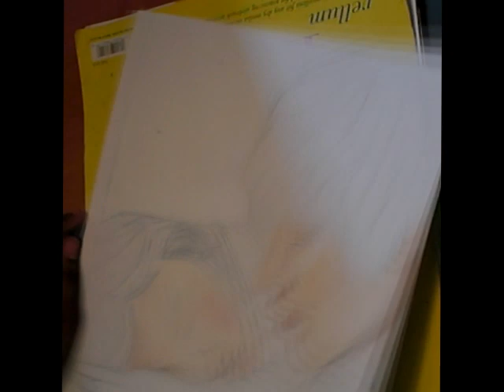City Hunter (시티헌터) Fanart MV by Halima [BeriiLove] Lee Min Ho x Park Min Young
I love this drama so much and I really don't want it to end next week ;_;

I know my drawing isn't perfect but I hope that you all enjoy my work :)

Medium: Color Pencil Pastel